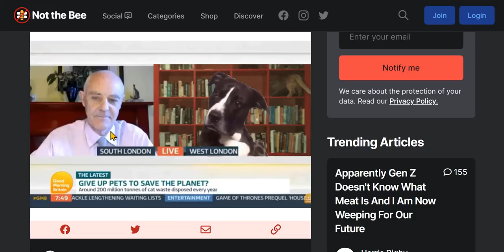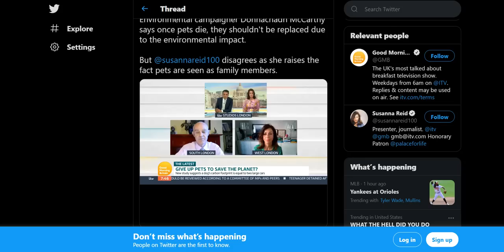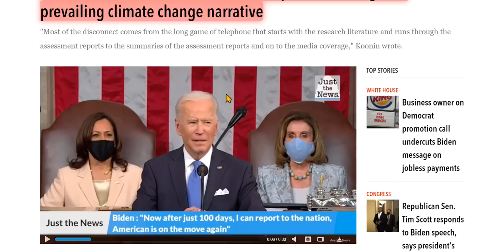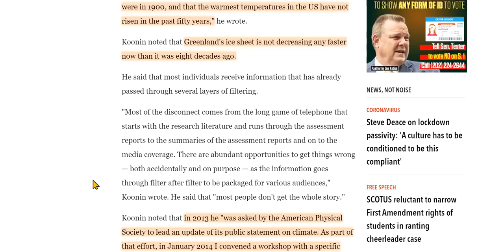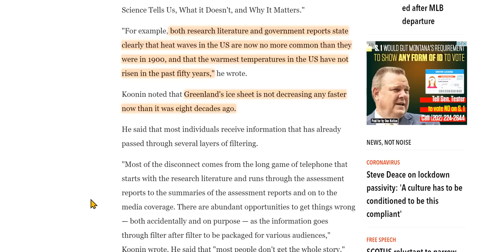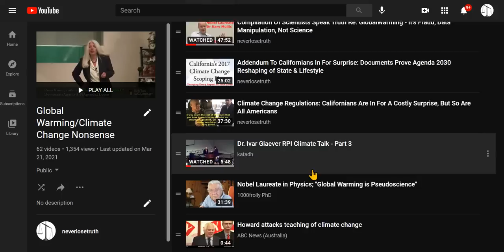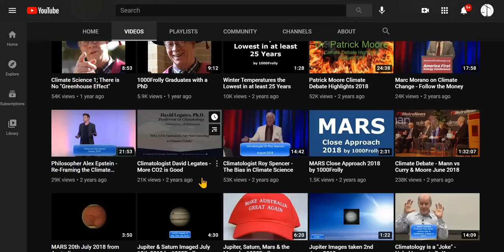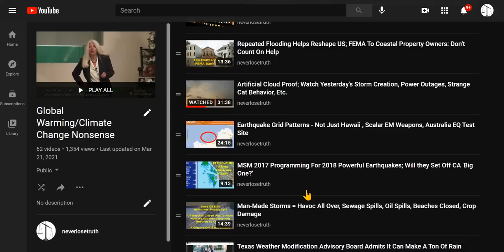"Get Rid Of Your Pets To Save The Planet," But 1,000's Scientists Disagree W/ Doomed Narrative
Even an Obama scientist has come out speaking against the 'official' narrative, stating temperatures are not rising, ice caps are not melting any faster than they were 8 decades ago, climate science is immature.